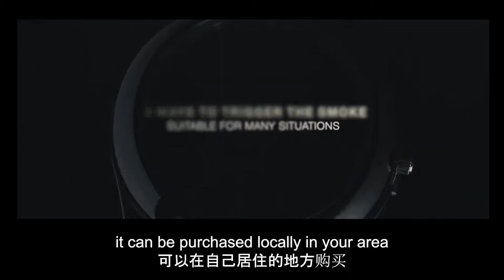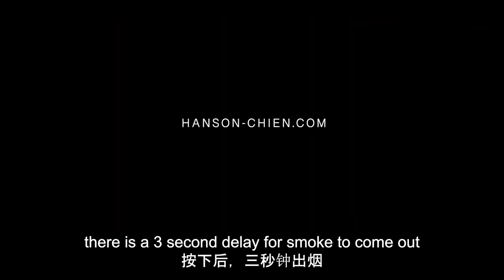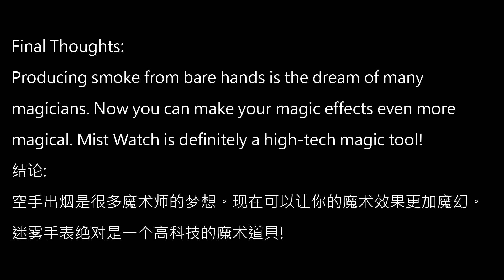Chinese Magic Reviews 145 [ Mist Watch 迷雾手表 by Hanson Chien ] # 魔法 # 魔术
Welcome to Chinese Magic Reviews. Today, let's talk about Mist Watch. It is a magic product by Hanson Chien.

欢迎大家来到魔法研究所。今天跟大家研究的是 Mist Watch。中文名字叫迷雾手表。是 Hanson Chien 的作品。